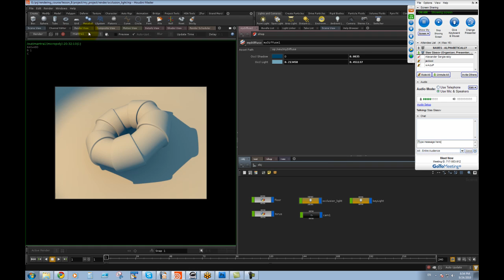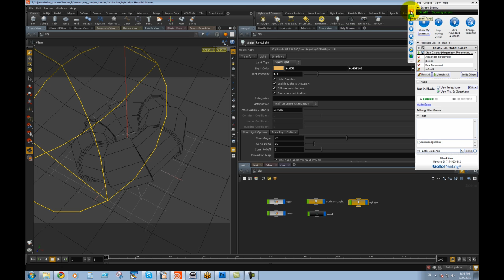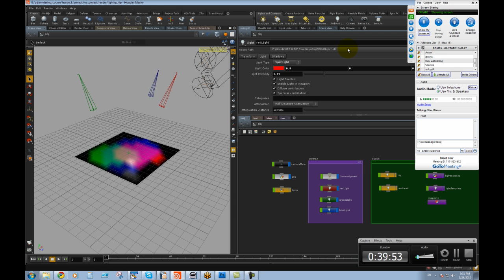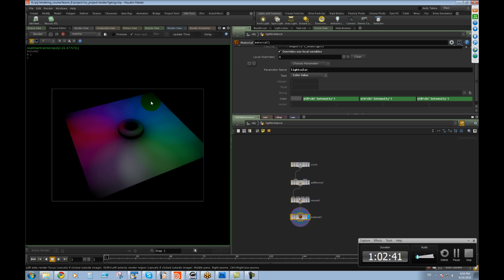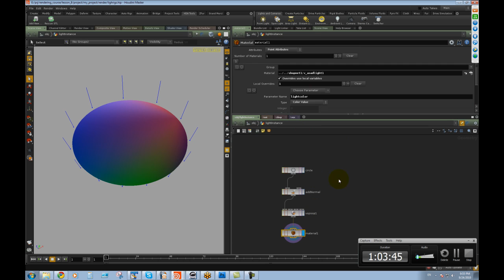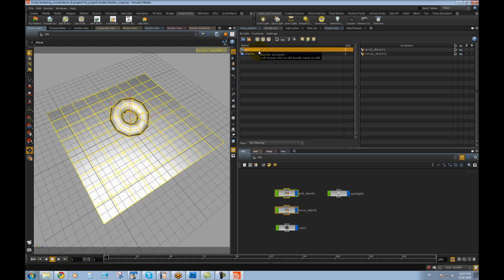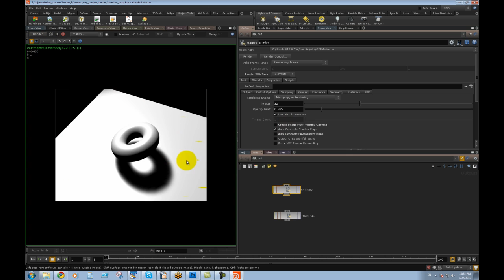Advanced Mantra Rendering - Part 08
Короткий предпросмотр учебного видео из видеотренинга Advanced Mantra Rendering:
Тема занятия - Light Shaders, Lightning